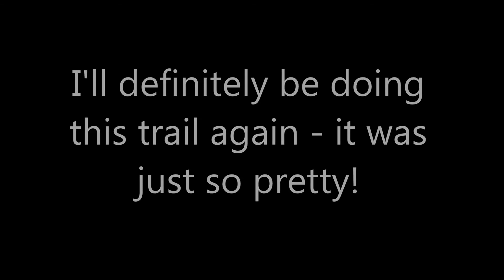Tasman Great Taste Trail May 2017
Easy cycling, stunning scenery, bright Autumn colours, cold fresh mornings, sunshiney days. this was one beautiful cycle trail!